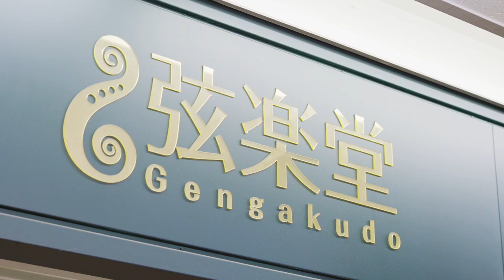ベートーベン生誕250周年／WALLOP『MusicMoon』2.26放送の続き。控え室にて。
ベートーベン生誕250周年に因んで、社会科教諭免許を取得している水谷美月が今回は、「運命」「英雄」「第九」「田園」などの交響曲やピアノソナタ等、クラッシックの名曲を数多く作曲し、日本で最も人気が高い作曲家の一人であるベートーベンの生涯についてわかりやすく語ります。
インターネットテレビ番組、WALLOP放送局『水谷美月のMusic Moon』2.26放送分の番組の続きです。
毎月第2＆第4水曜日22時00分〜生放送♪ メインパーソナリティーとして出演中！
皆様是非、ご視聴、会場御観覧をお待ちしております。詳細は下記URL（ワロップ放送局HP)をチェックお願いいたします。

◆使用楽曲・素材等
本動画内の音楽については、DOVA-SYNDROME・効果音ラボ・UUUMUSICの許可を頂いております。
ぼくの宝物／水谷美月アルバム
素材提供
PIXTA

★水谷美月のグッズやCD、次回のライブチケットはこちらからお求めになれます。

水谷美月のSNSの登録お願いします☆I would like registration of Mizutani Mizuki SNS.
◆Twitter（質問やリクエストはここからでもOK）

◆水谷美月への相談＆質問やお便りは、こちらから！
For consultations & questions to Mizuki Mizutani, click here!

♪水谷美月レギュラー出演TV番組♪
☆WALLOP放送局『水谷美月のMusicMoon』
WALLOP station "Music Moon of Mizutani Mizuki"
The 4th Wednesday of every month 22:00 ~ live broadcast ♪ Now appearing as a main personality!

Profile
水谷 美月(みずたに みづき)
バイオリニスト、ボーカリスト、シンガーソングライター
大分県出身。
8歳でViolinを始める。
水谷豊主演の『陽のあたる教室』ヴァイオリンを弾く生徒役を演じ、音楽の世界へ入る。
『藤みさき＋』のメンバーとして、エイベックスからメジャーデビュー。
フィドルを功刀丈弘に師事。
ボーカルを中島美嘉やBoA等を手掛けるKIKI、鈴木亜美等を指導する安原潔の各氏に師事。
2009年「恋文」がBS11のイメージソングに抜擢。
同年12月、第29回浅草JAZZコンテストのボーカル部門で金賞を受賞。
2013年、BSフジ『一滴の向こう側』テーマ曲でボーカルとヴァイオリンを担当。
同年、岩手県骨寺村の特命大使に就任。
2014年8月、『加山雄三ライヴ・イン・日本武道館』において、ソロバイオリン、コーラスを担当。
2015年1月、東京ドーム・ライスボウルにおいて、一関市・骨寺村特命大使として、イベントの司会を担当。
同年8月、1stシングル『朝』をリリース。
同年12月には2ndシングル『Blue eyes』をリリース。
同年7月から楽器店のCMにおいてストラディバリウスを演奏、出演している。
2018年8月にファーストアルバム『ぼくの宝物』をリリースした。

「サポート、レコーディング参加アーティスト」
加山雄三、椎名林檎、BONNY PINK、酒井法子、新妻聖子、桑島法子、影山ヒロノブ、美郷あき、佐久間 レイ、田村ゆかり 、高梨康治 他多数。(敬称略)